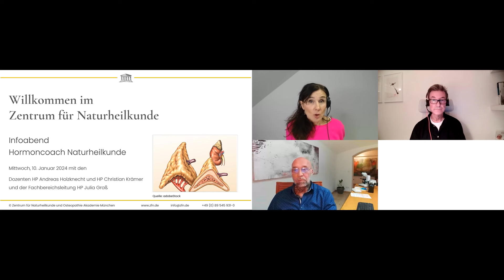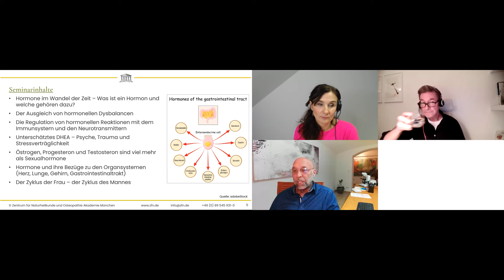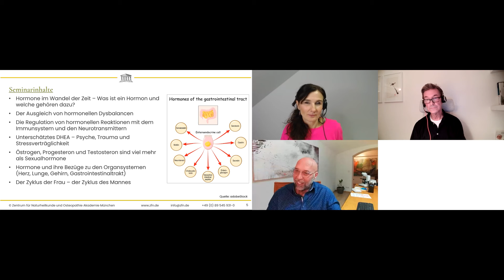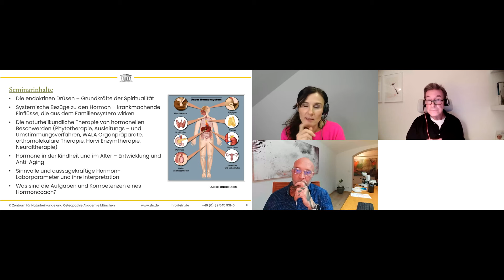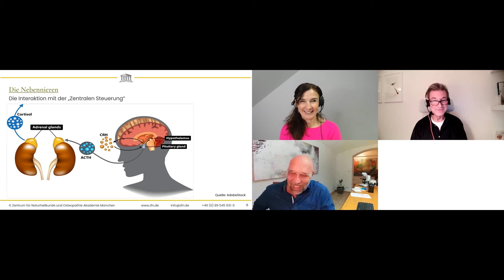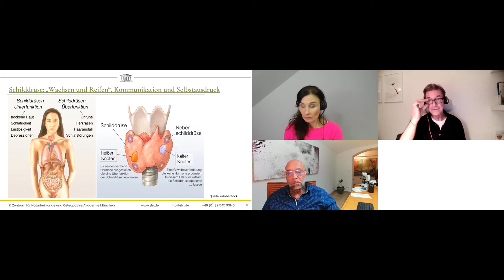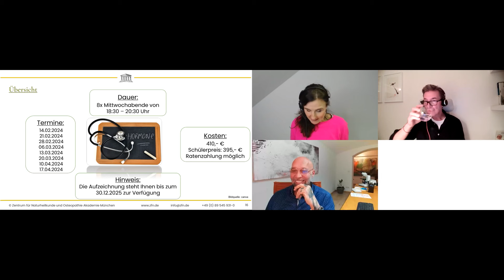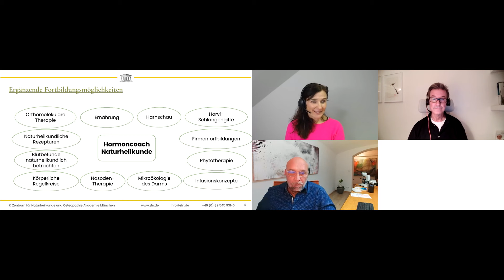Hormoncoach Naturheilkunde - Aufzeichnung vom Infoabend am 10.01.2024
Was ist ein Hormon? Schon beim Begriff treten Verwirrungen und Missverständnisse auf. Hormone sind Botenstoffe - doch ab wann ist ein chemischer Stoff, der Informationen vermittelt ein Hormon? Wie viele Hormone zurzeit als solche definiert werden ist unklar, und es kommen immer noch neue dazu. In der Webinarreihe zum Hormoncoach wollen wir das feine Zusammenspiel der hormonellen Reaktionen und ihre Auswirkung auf alle Organsysteme unseres Körpers beleuchten – warum entstehen körperliche und psychische Symptome, und was ist ihr Bezug zum hormonellen System?

Das große Interesse nach Beratungen und die bestehenden Verunsicherungen von betroffenen Patienten und Patientinnen zum Thema hormonelle Beschwerden und Erkrankungen, zeigt die Wichtigkeit an Grundwissen und den professionellen Einsatz von körperidentischen Hormonen und deren Grundbausteine wie Aminosäuren und das oftmals verteufelte Cholesterin.
Weitere Themen sind die Hormone in der embryonalen Entwicklung, in der Frauen- und Männergesundheit, Hormone in der Immunabwehr, und ihre Bedeutung für Psyche und Gehirnfunktionen, Burn out, gesunder Schlaf, Stoffwechsel und Zellregeneration, und die Hormonsituation im Alter.
Das Ziel der ganzheitlich-naturheilkundlichen Betrachtung des endokrinen Drüsensystems und der Ausbildung zum Hormoncoach ist, dass wir die Wirkkräfte der Hormone erkennen, ihre Dysbalancen und Konflikte ans Licht bringen, und diese feinstofflichen Aspekte mit einer ganzheitlichen Behandlung harmonisieren.

Kursinhalte:

    Hormone im Wandel der Zeit – Was ist ein Hormon und welche gehören dazu?
    Der Ausgleich von hormonellen Dysbalancen
    Die Regulation von hormonellen Reaktionen mit dem Immunsystem und den Neurotransmittern
    Unterschätztes DHEA – Psyche, Trauma und Stressverträglichkeit
    Östrogen, Progesteron und Testosteron sind viel mehr als Sexualhormone
    Hormone und ihre Bezüge zu den Organsystemen (Herz, Lunge, Gehirn, Gastrointestinaltrakt)
    Der Zyklus der Frau – der Zyklus des Mannes
    Die endokrinen Drüsen – Grundkräfte der Spiritualität
    Systemische Bezüge zu den Hormondrüsen – krankmachende Einflüsse, die aus dem Familiensystem wirken
    Die naturheilkundliche Therapie von hormonellen Beschwerden (Phytotherapie, Ausleitungs – und Umstimmungsverfahren, WALA Organpräparate, orthomolekulare Therapie, Horvi Enzymtherapie, Neuraltherapie)
    Hormone in der Kindheit und im Alter – Entwicklung und Anti-Aging
    Sinnvolle und aussagekräftige Hormon-Laborparameter und ihre Interpretation
    Was sind die Aufgaben und Kompetenzen eines Hormoncoach?

Kursziel:

    Beratung und Betreung von Patienten und Klienten mit hormonellen Dysfunktionen
    Nach Kursabschluss erhalten Sie ein ZfN-Zertifikat als Hormon-Berater/Coach

Die Dozenten:
Unsere langjährigen Dozenten Andreas Holzknecht und Christian R. Krämer sind beide Heilpraktiker und Spezialisten auf dem Gebiet der Hormone und wie diese im Körper wirken.
Andreas Holzknecht legt seinen Fokus ebenso auf die Wirkmechanismen der Hormone, eine aussagekräftige Diagnostik und die Auswertung von Laborparametern wie auch die Behandlung mit Methoden aus der europäischen Naturheilkunde. Christian Krämer bezieht zudem verstärkt die psychischen und seelischen Auswirkungen einer hormonellen Dysbalance mit in seinen Unterricht ein. Lernen Sie aus dem großen Erfahrungsschatz dieser beiden Vollbluttherapeuten.